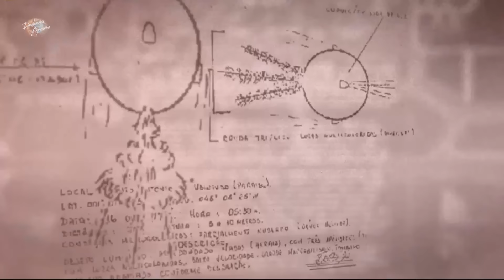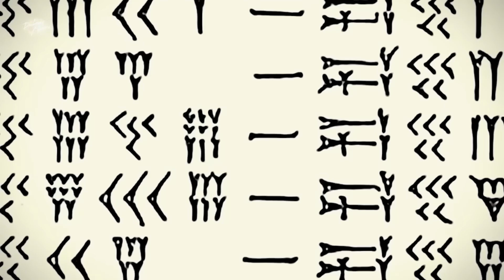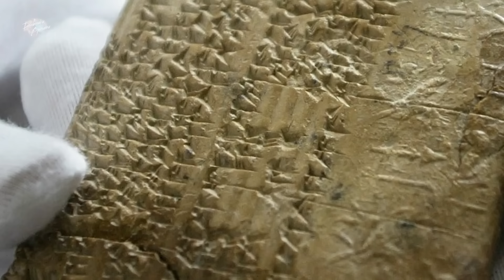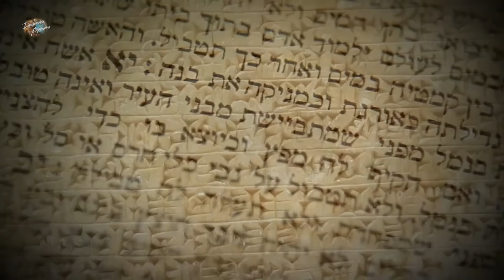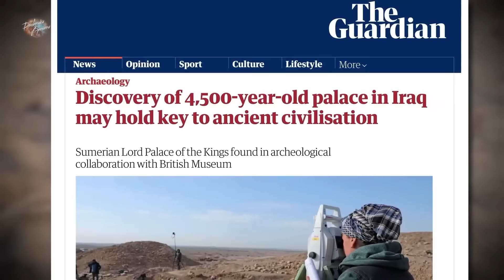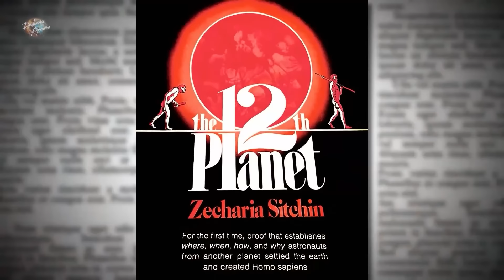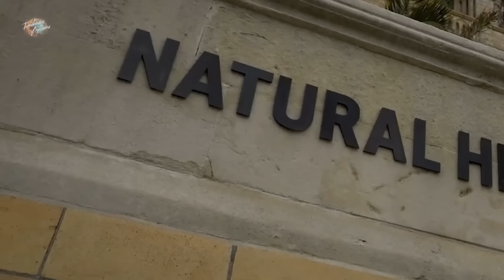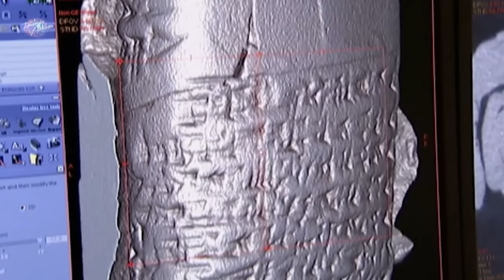Шумерская Цивилизация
Загадочная цивилизация древних шумеров, возникшая более 7 тысяч лет назад на территории современного Ирака, стоит у истоков человеческой истории как первая высокоразвитая культура. Шумеры не только создали первую в мире систему письменности, но и ввели сложные административные системы, развили архитектуру и искусство, а также сформировали многие аспекты городской жизни, которые мы принимаем как должное и по сей день.

Величайшие достижения шумеров, согласно их собственным верованиям, не были результатом исключительно человеческих усилий. Шумеры приписывали свои успехи влиянию богов, известных как Ануннаки. Эти божественные существа, по легендам, спустились с небес, чтобы обучить, руководить и иногда наказывать человечество. Ануннаки, как говорят, передали шумерам знания, которые способствовали развитию их цивилизации.

Современные теории из области псевдоистории и уфологии предлагают еще одно объяснение происхождения Ануннаков. Некоторые исследователи предполагают, что эти "боги" могли быть не мифическими фигурами, а внеземными существами. Поддерживающие эту идею аргументируют, что высокий уровень технологического и социального развития древних шумеров мог быть результатом внешнего вмешательства — возможно, посредством передачи передовых технологий или знаний от цивилизаций, находящихся на более высоком уровне развития.

Эта теория вызывает множество споров и дискуссий среди ученых, археологов, историков и энтузиастов паранормальных явлений. В то время как большинство академических исследователей остаются скептически настроенными к идее о вмешательстве внеземных сил в раннюю историю человечества, интерес к возможности существования жизни вне Земли и потенциальному взаимодействию между цивилизациями остается высоким.

Возможно ли, что ответы на вопросы о происхождении шумерской цивилизации лежат не только в древних глиняных табличках, описывающих сложную мифологию и ритуалы, но и среди звезд? Пока эта тема остается предметом увлекательных гипотез и догадок, углубленные научные исследования и археологические находки продолжат приближать нас к пониманию истины о мистических Ануннаках и их роли в шумерской культуре.